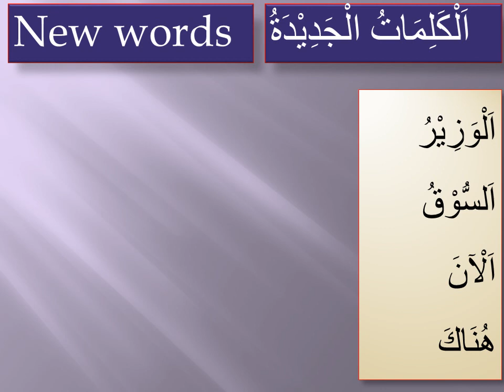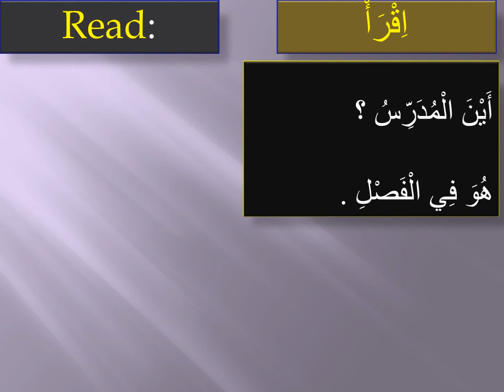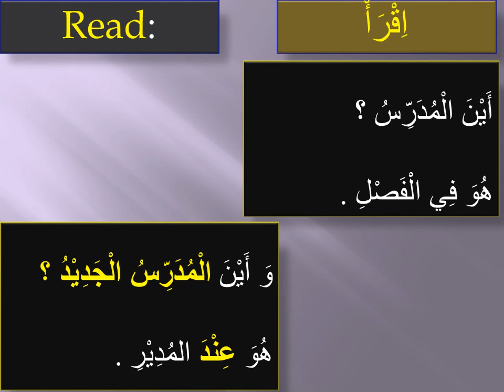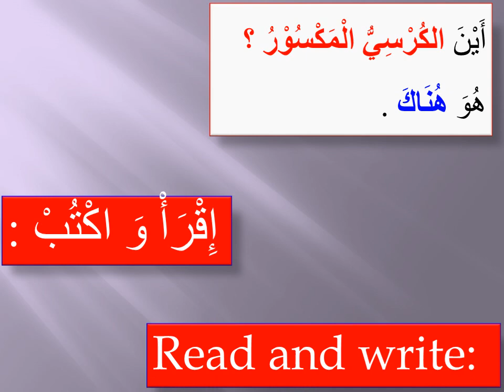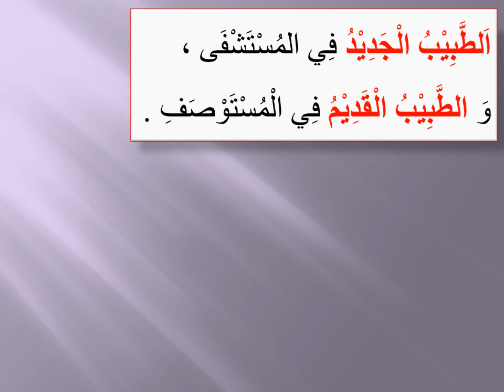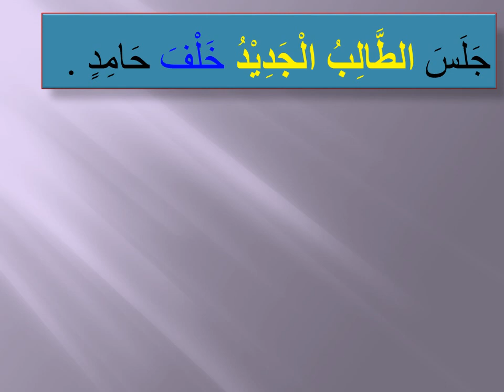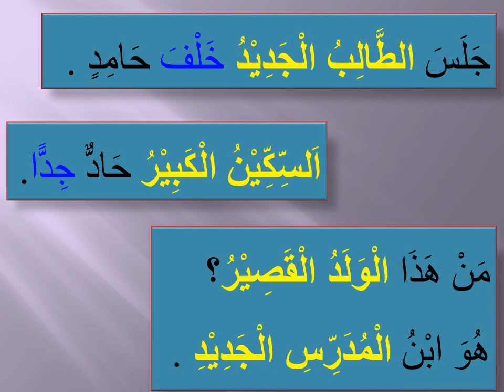Lesson 9 Part 5 | खास EXERCISE और नए अरबी शब्द अंग्रेज़ी और उर्दू माना के साथ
اسم و ابن

Arabic language sikhne ka asl maqsad hai

"" Quran and Hadees ko Khud se samajhne ki qabiliyyat paida""